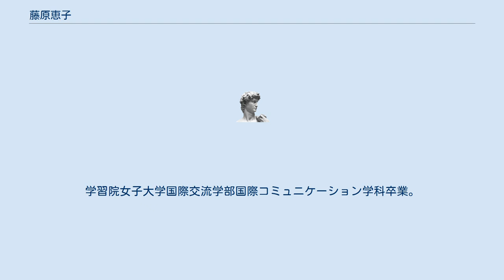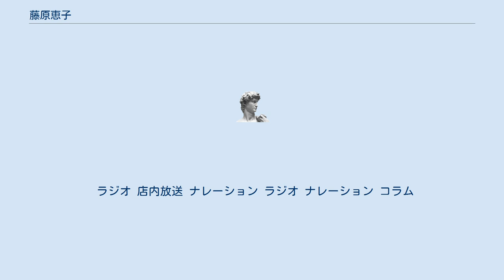藤原恵子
藤原 恵子（ふじわら けいこ、1984年7月29日 - ）は、ラジオパーソナリティである。
J-WAVEでラジオパーソナリティ（ナビゲーター）としてデビュー。
株式会社エフエムバードのオーディションを経て同社在籍。
環境問題に関心を持ち、自ら取材しコラムを執筆するなど、市民ジャーナリストとしても活動中。
幼少より10年以上をタイのバンコクで生活し帰国。
日本での大学生時代にオーストラリアに留学。
オーストラリアではラジオDJとしても活躍し、人気を博す。
趣味は創作タイ風料理、手相研究。
学習院女子大学国際交流学部国際コミュニケーション学科卒業。
 東京都江戸川区出身。
 2011年の東日本大震災の際に、避難所で聞いたラジオをきっかけとして日本でのラジオDJを再開することを決意、現在の所属事務所であるエフエムバードのオーディションに合格、在籍となった。
幼少より10年以上バンコクで生活。
また留学先のオーストラリアでは、地元ラジオ局で生放送パーソナリティを務めていた。
また学生時代は演劇部で演劇の勉強と活動をしていた。
座右の銘は「サバーイ、サバーイ」。
 ラジオ 店内放送 ナレーション ラジオ ナレーション コラム